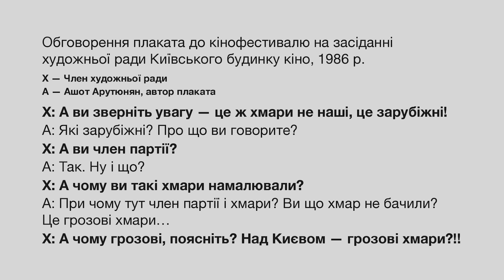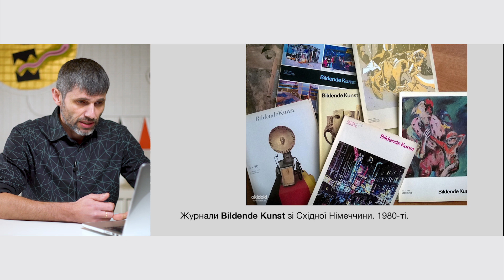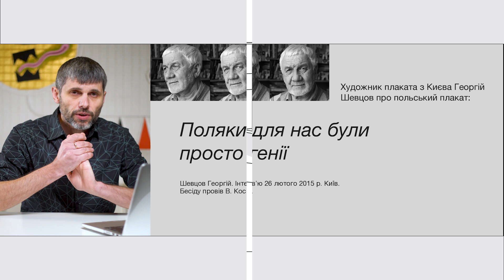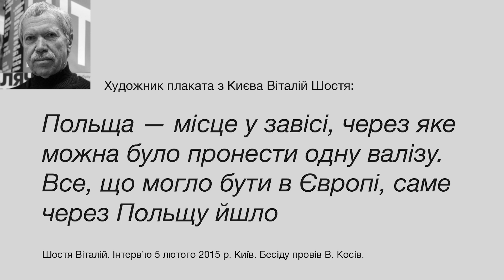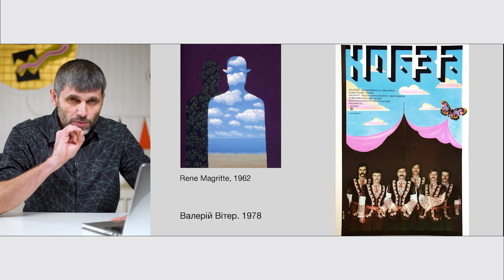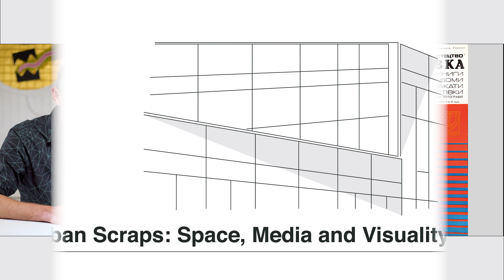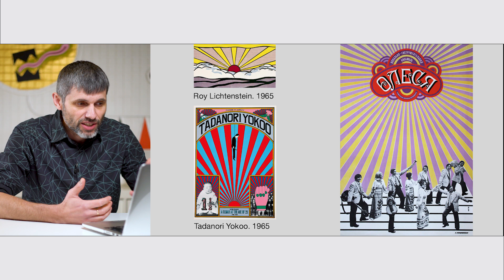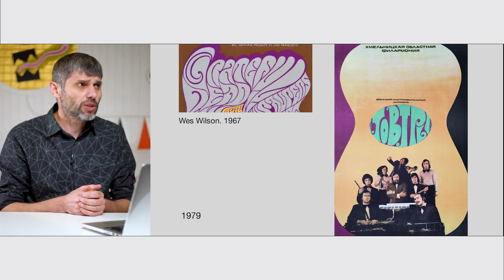Західна "отрута" в українському плакаті пізнього соціалізму | Лекція Василя Косіва